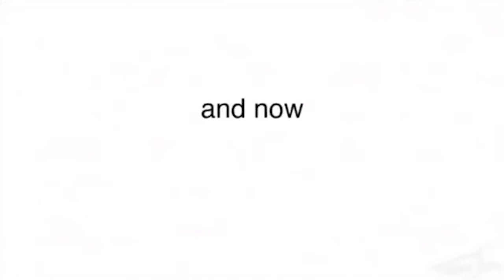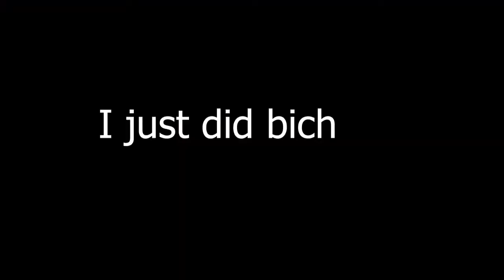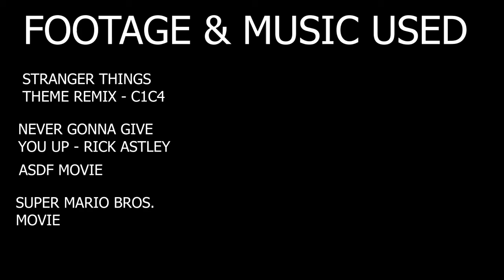Getting lost in link's awakening with the stream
I become the ultimate link warrior!